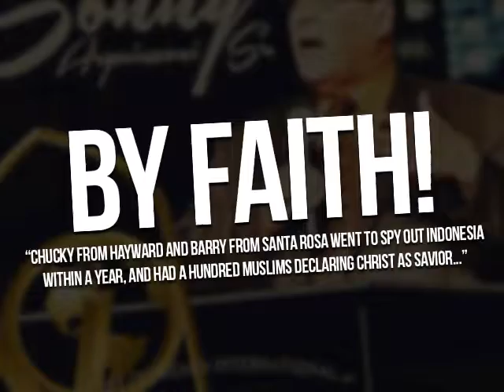BY FAITH!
At the Victory Outreach International World Conference 2000, Pastor Sonny spoke a historical message of FAITH to the VOI family around the world. This was a part of the last 2 minutes of that time-honored message. Be blessed!